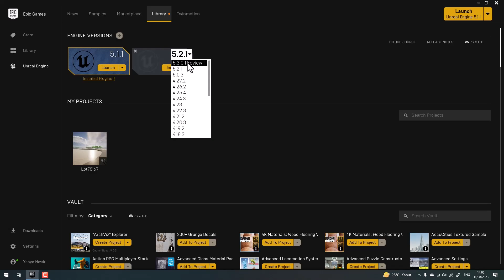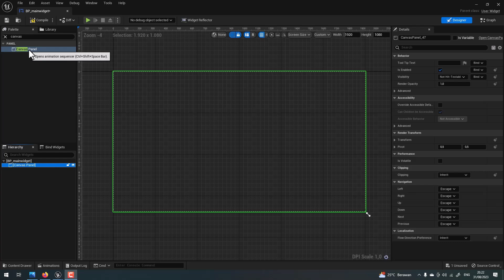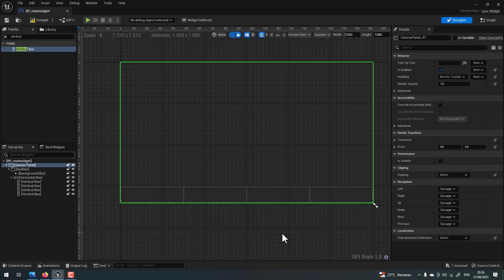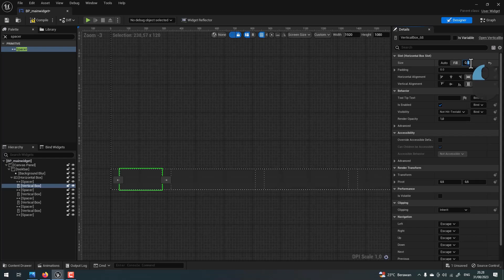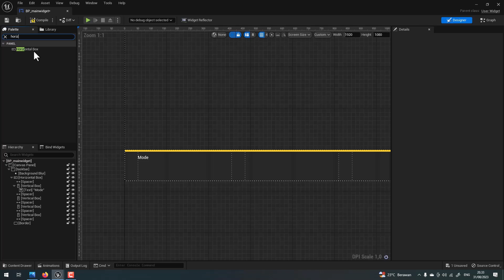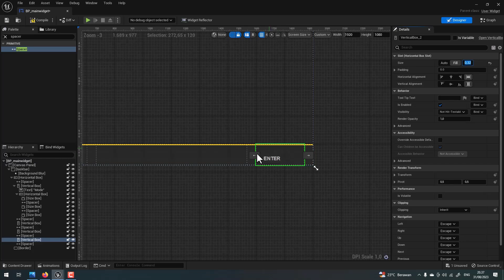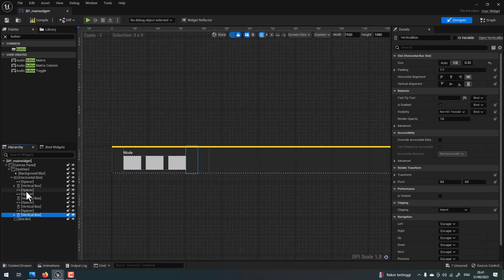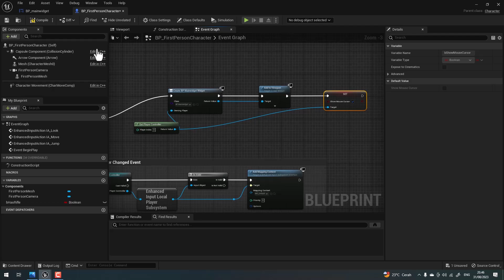Archviz Blueprint Creation With Unreal Engine 5 | Creating Taskbar Widget | Part 1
This course is a part of my upcoming udemy course, I got some requests about how to create the interior configurator in unreal engine 5. I hope this will help you to learn the step by step process.

This is the part 1, I will continue upload the next part as now is editing process. stay tune on my channel because I will make a lot of interesting video tutorials related to Unreal 5.

Use the template above as starting point, if you are using unreal 5.3, you can convert it later as you want.